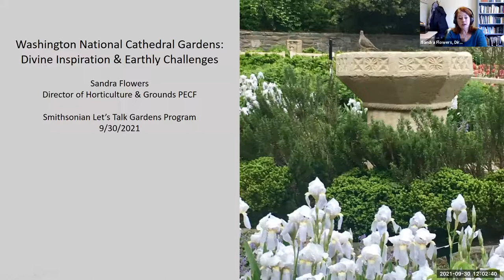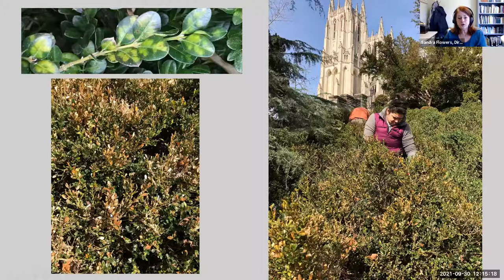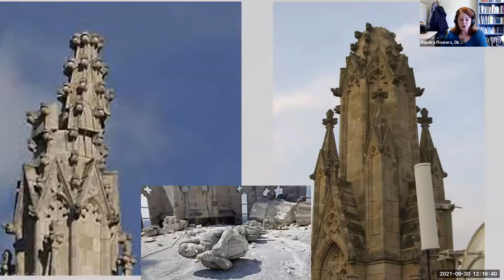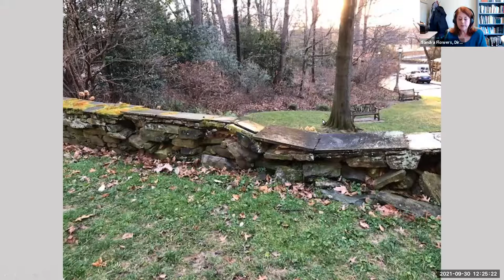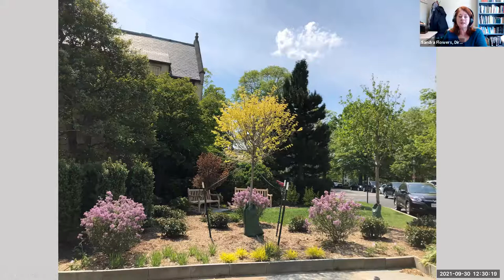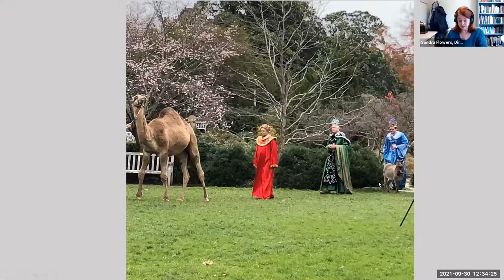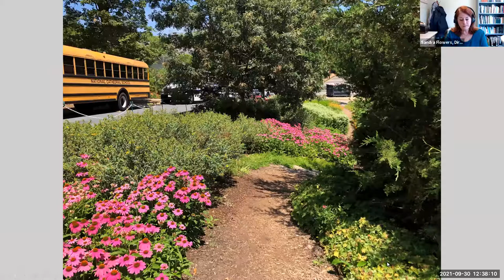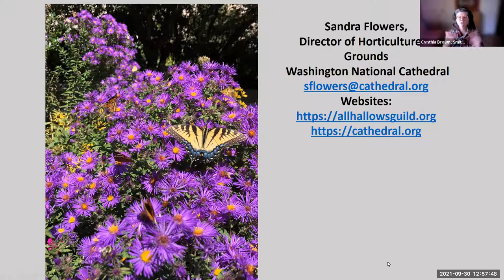Washington National Cathedral Gardens: Divine Inspiration & Earthly Challenges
Landscape designer Florence Brown Bratenahl worked with landscape architect Frederick Law Olmsted, Jr. to lay out the gardens of the Cathedral Close in the early 1920s.  They were presented with a huge mass of soil displaced by excavation for the Cathedral atop the steep incline of Mount St. Albans in Washington, D.C.  Bratenahl envisioned “A Garden of the Ages” and designed a terraced medieval garden divided into garden rooms using historic plants and sculpture.  The divine garden she created has blessed visitors for nearly a century.  Continued construction, the sloped topography and steadily increased visitation has led to maintenance challenges over the years. This lecture will discuss both the divine and the challenging aspects of these beloved gardens.